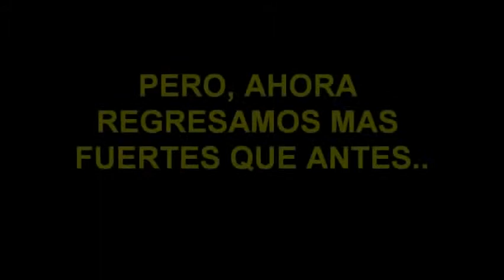Regresamos a la Libertadores !!!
Queremos Libertadores